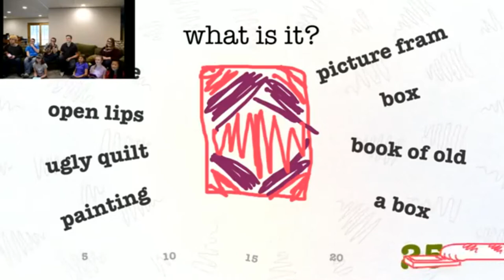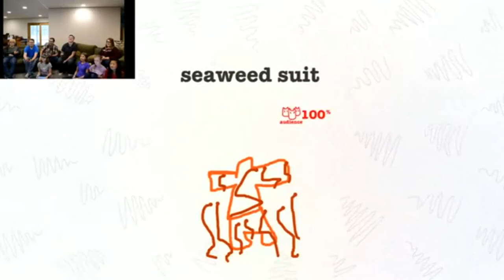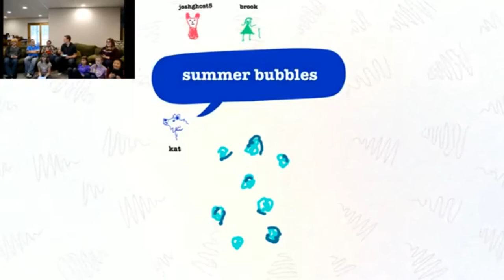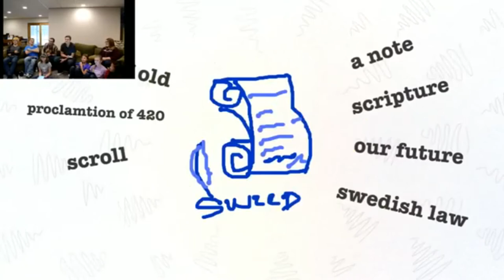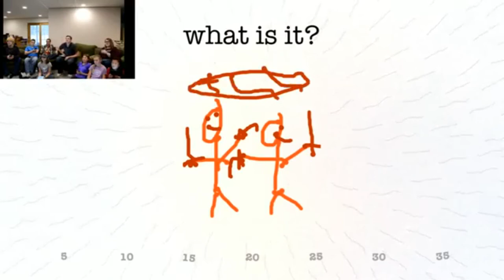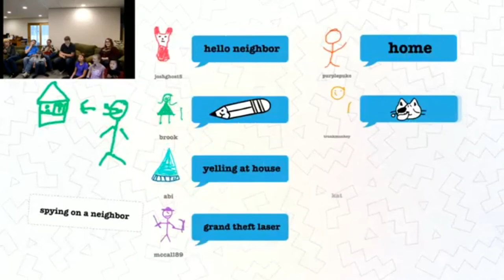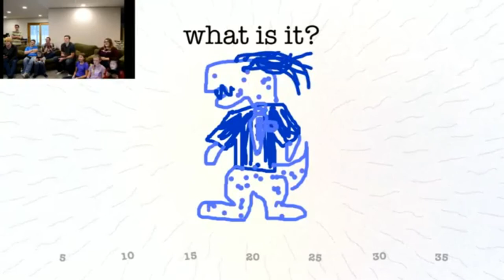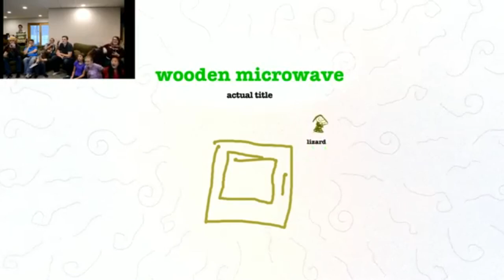Drawfully good time. with friends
Join us as we all play drawful together.